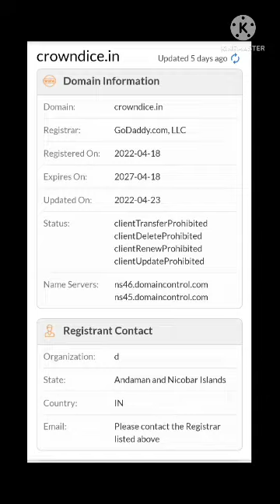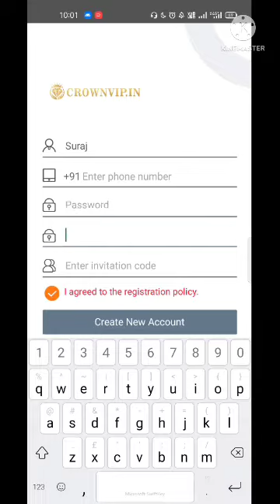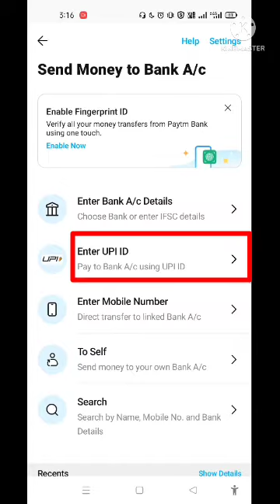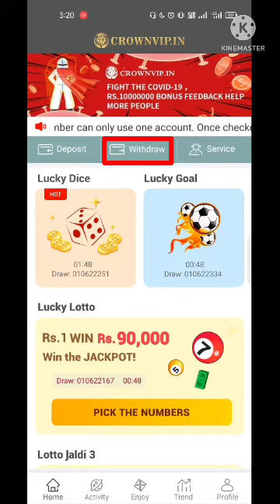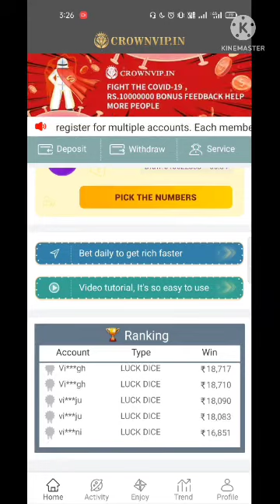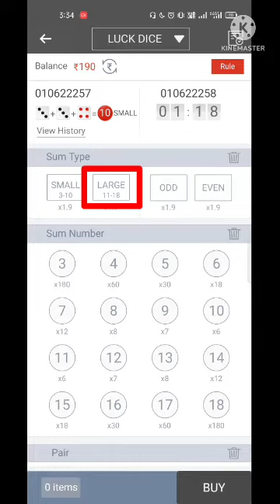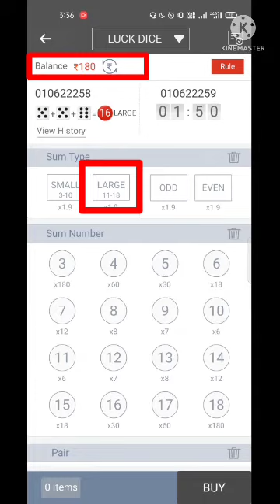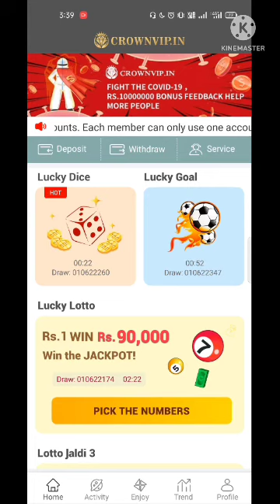Crownvip App || Withdraw Proof || Long Life App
Dosto Aaj Ki Is Video Me Aapko Crownvip App ♣ Ka Review Kiya Gaya Hai Is Video Ko Pura Dekhne Ke Baad Crownvip App Ki Reality Pata Chal Jaygi Is Video Ko Pura Dekhne Ke Baad Aap Khud Decide Kar Sakte Hai Ki Crownvip Me Aapko Join Karna Chaiye Ya Nahi. Crownvip App Long Life App Hai Aap Try Kar Skate Hai Dhanyabad 👍

🔴WhatsApp/Call For More Info 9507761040 😊

Invite Coad 👉🏻4WURUB